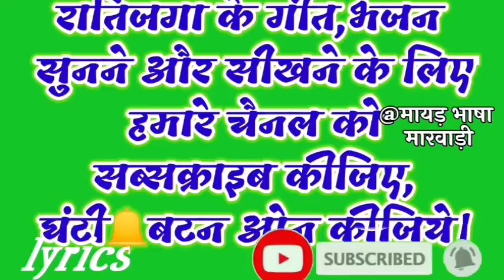रूणिचा वाला... रामदेव जी का भजन मारवाड़ी में सुनिए और सीखिए 👍 ramdev ji ka bhajan with lyrics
मायड़ भाषा मारवाड़ी चैनल पर सभी भजन लिखित में सुनिए और सीखिए 👍